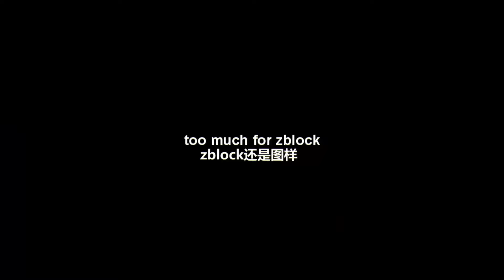Counter Strike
Happy 25th Anniversary, Counter-Strike!